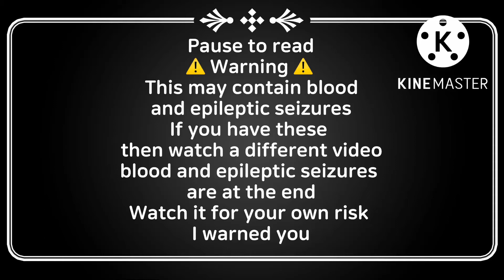Sneak peak for Past story